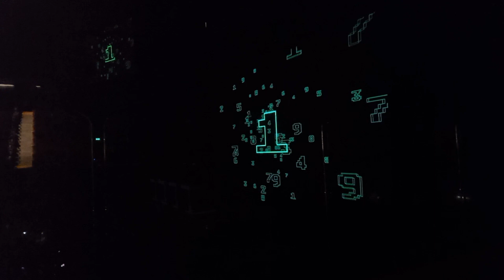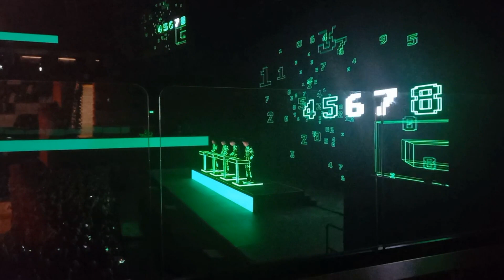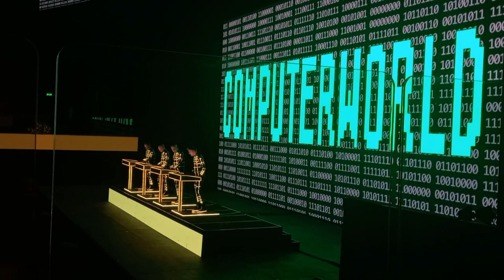Kraftwerk en Argentina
Buenos Aires
Movistar Arena
23 de Mayo 2023